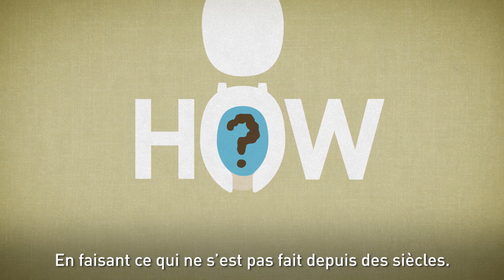Reinvent the Toilet (Francais)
Crotte. Popo. Grosse commission. Caca. Il y en a des tonnes... et des dizaines de mots pour le dire...Mais 2,6 milliards de personnes dans le monde n'ont nulle part où le faire. Imaginez plutôt: pas de toilettes décentes sur lesquelles compter. Que faire ?